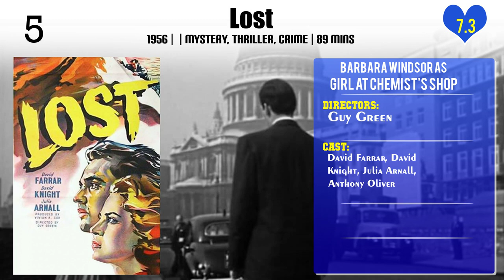Barbara Windsor Top 10 Movies | Best 10 Movie of Barbara Windsor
Top 10 Movies of Barbara Windsor

Find the list of movies by Barbara Windsor you can find more information, movie trailers, posters, reviews, youtube links in below link.

10.What's a Carry On?

Please Comment down your favorite movie of Barbara Windsor